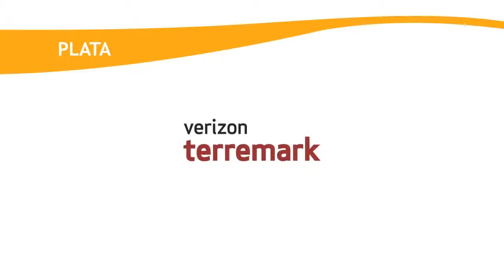Entrevista - Hernan Arcidiácono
LACNIC21 Entrevista a Hernán Arcidiácono